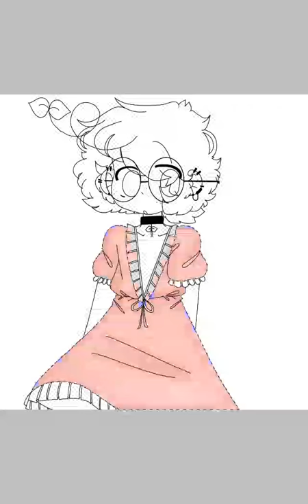🍓🌱 :: STRAWBERRY DRESS [HUMANOID XSONA SPEEDPAINT] || READ DESCRIPTION.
Hey omg its been a while
Damn i forgot i had a whole yt channel so like-
yeah
Ive made tons of drawings and i mean TONS. Like at least 40 that i havent shown on yt lol. Im mostly on the BFB amino bc i mod there so i haven't had the time to make videos anymore. but also it takes a while for the damn speedpaints to actually download so i just totally spaced making the speedpaint videos anymore. Plus this tablet is actual ass so i probably will be getting a new one soon and making a new yt channel, so if your interested hmu or even just ill make a yt video showing my new channel and junk. This is my latest drawing actually, and im quite proud of how it came out lol. Sorry ive been dead guys. Ill probably not be posting much anymore aswell,, so it will probably be the same dead silence on my channel until i make a new one or something :(. Anyways catch u on the flip side guysss byeeee hope u enjoyeddd